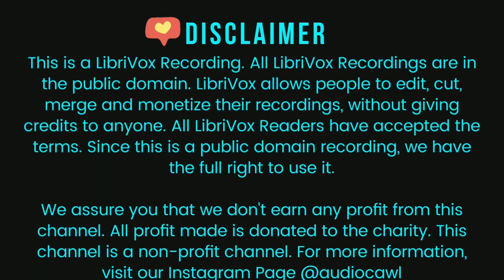Sherlock Holmes Audiobook | A Scandal in Bohemia | Sir Arthur Conan Doyle (by LibriVox Volunteer)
"A Scandal in Bohemia" is the first short story, and the third overall work, featuring Arthur Conan Doyle's fictional detective Sherlock Holmes. It is the first of the 56 Holmes short stories written by Doyle and the first of 38 Sherlock Holmes works illustrated by Sidney Paget.

This audiobook was recorded by a LibriVox Volunteer and Audiocawl enforces no claim over this audio. Though Audiocawl has made and edited the video, we allow you to use this video for FREE!!! You can upload this video on your YouTube channel, cut it, crop it, merge it, monetize it and sell it. You don't even need to credit us!

This video is in the public domain.